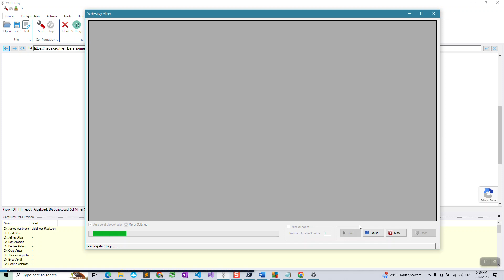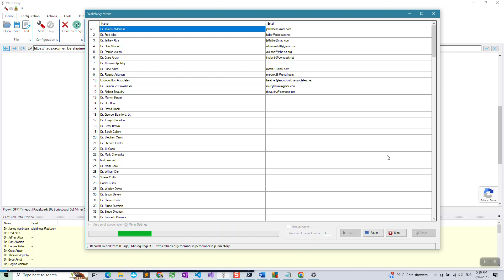Scraping doctor email addresses from hads.org